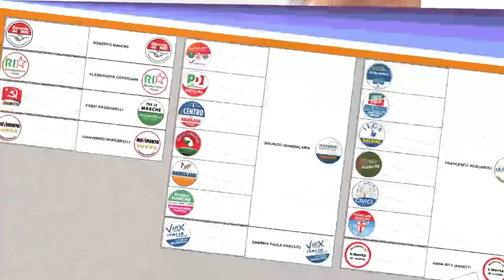E' tempo di governare per davvero - Stefano Aguzzi - Approfondimento in studio